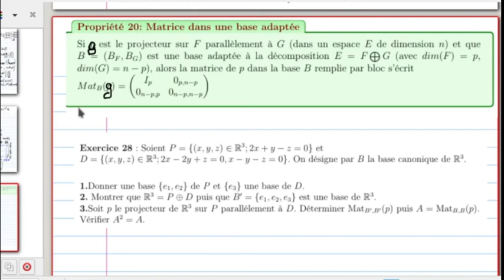cours 13/05/22: notion de projecteur